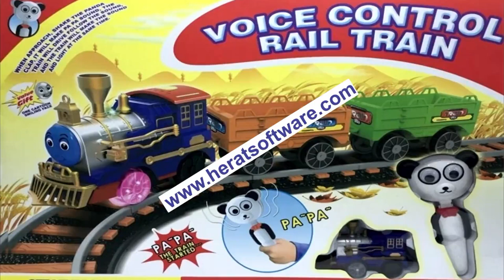how to setup Voice Control Rail Train